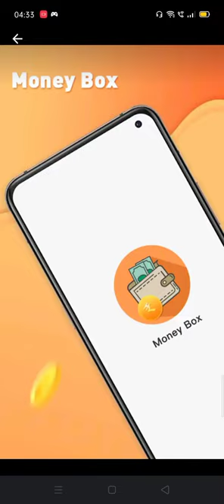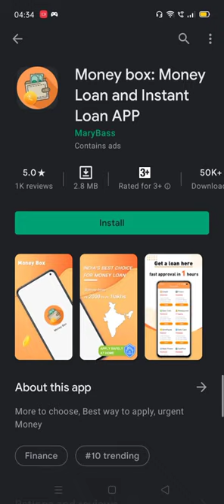MoneyBox Loan App Review Real Or Fake | its Sahil